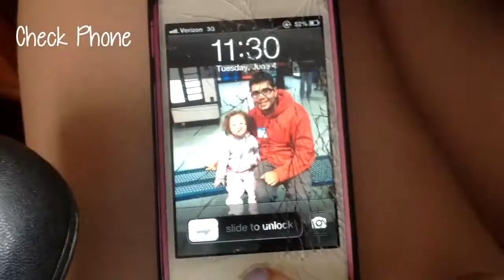☼ Summer Morning Routine ☼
OPEN ME! ♥♥♥♥♥♥♥♥♥♥♥♥♥

Hey guys, this took forever to make, but this is my Summer Morning Routine ♥

I just wanted to thank everybody for making it so I now have 130 subscribers!! I remember when I was so excited when I got 5, so this is a super big deal to me :) I love you all!

I just made an Instagram! BeautyLoveBreezy!